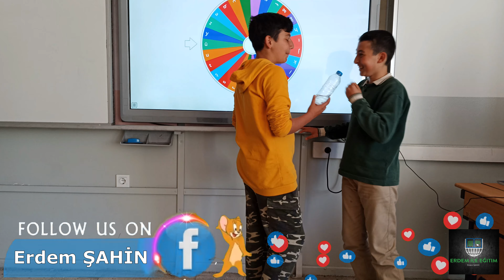Yakıştır Kelime Oyunu 1.Sezon 10.Bölüm ''V Harfi'' Veyda - Varil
#1.sezon,
#10.bölüm,